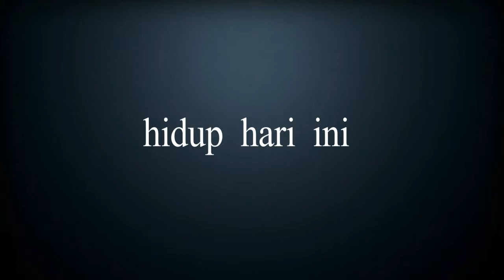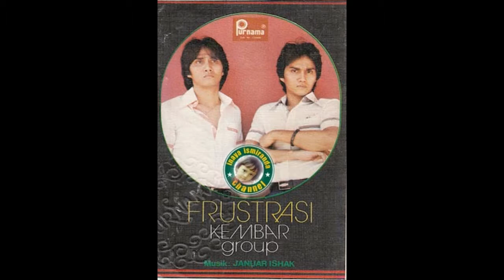Kembar Group ~ hidup hari ini